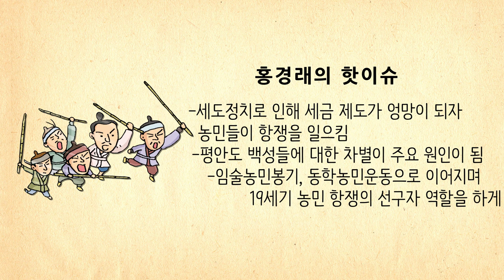[생방송 한국사] 홍경래